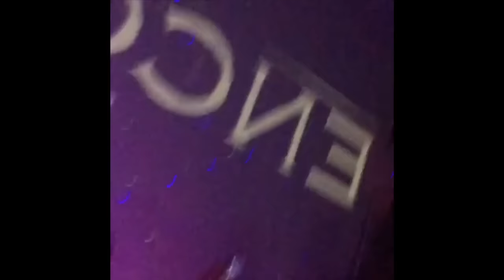Famous Dex X King Yella X Fbg Duck - Clout Boyz (Video HD)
Watch famous Dex turn up with King Yella Fbg Duck & Billy shot by @killa_canonboiz